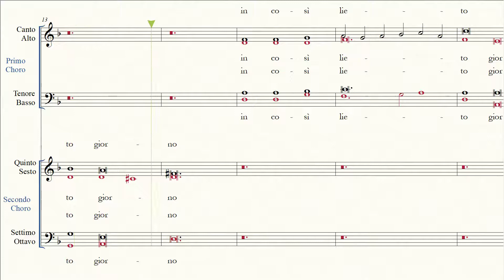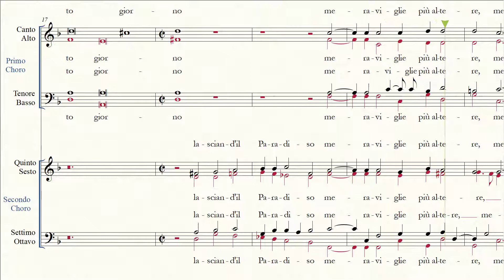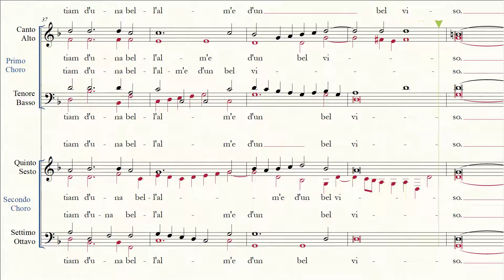Cristofano Malvezzi - Noi che cantando SOPRANO I CORO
Brano a doppio coro SATB di Cristofano Malvezzi, lucchese naturalizzato fiorentino, su testo di Ottavio Rinuccini.